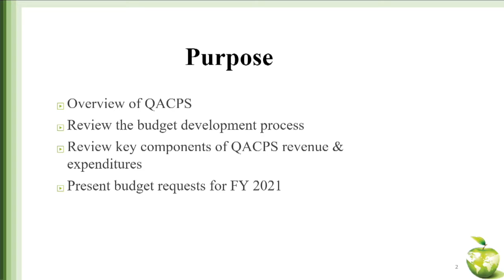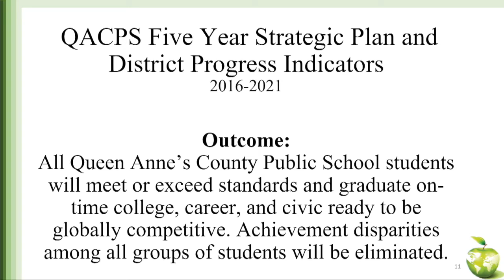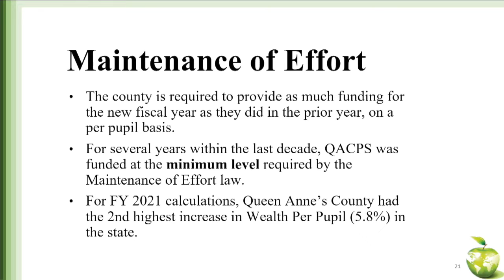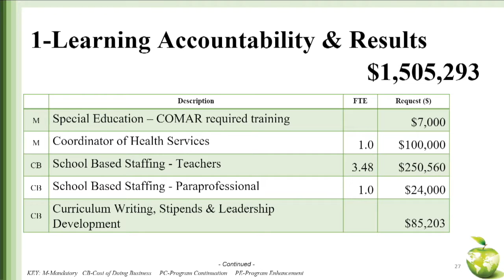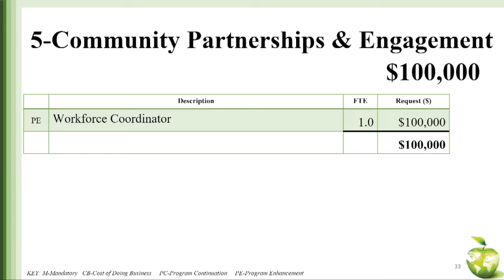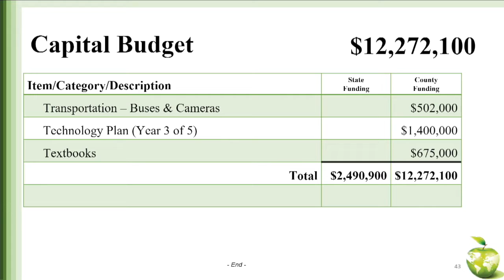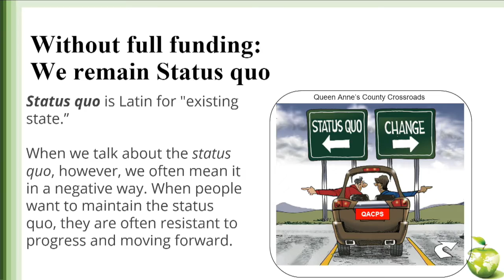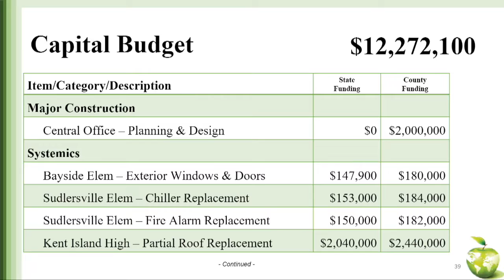Queen Anne's County Public Schools Board Meeting: March 4 2020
Queen Anne's County Public Schools Board Meeting 3 /4/ 2020
After Recognitions Dr. Kane presents the 2021 QACPS Budget for approval by the Board.